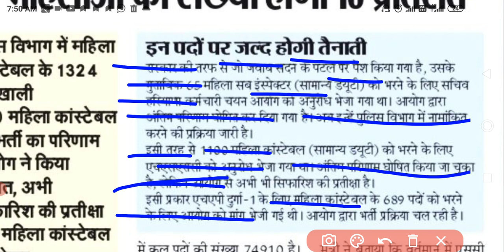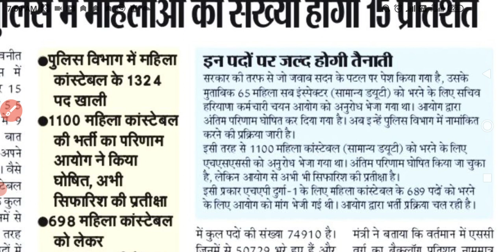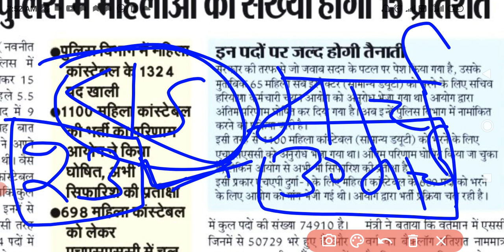Hssc good news सभी भर्तियों के फाइनल रिजल्ट staff nurse result, haryana police final result today,